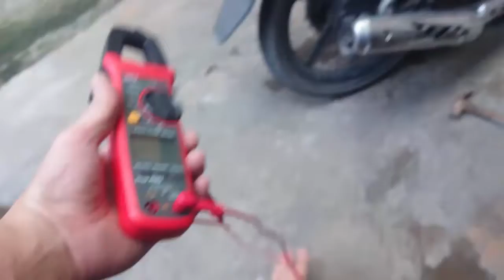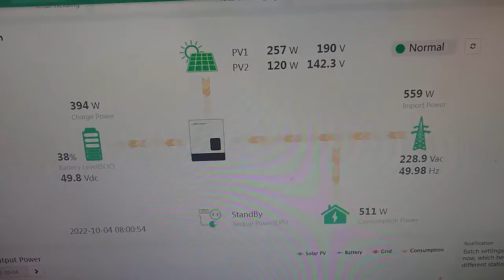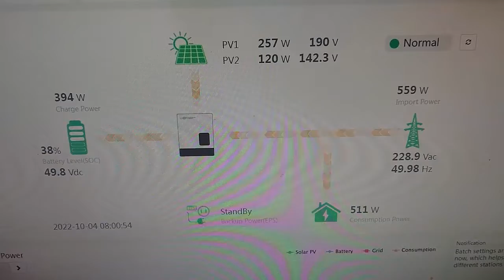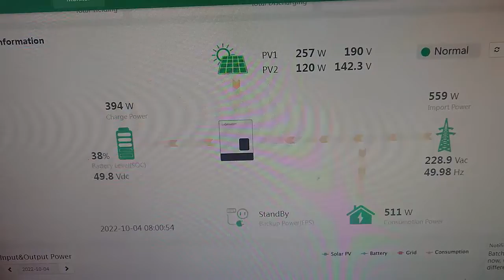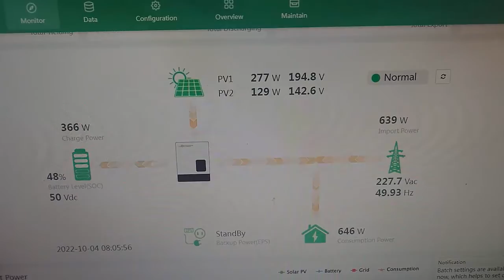ĐỘ LẠI CT CHO lux power 6k pallet VÀ SNA DÀI HƠN NGON HƠN NHÀ SẢN XUẤT LUÔN BAO SIÊU CHUẨN